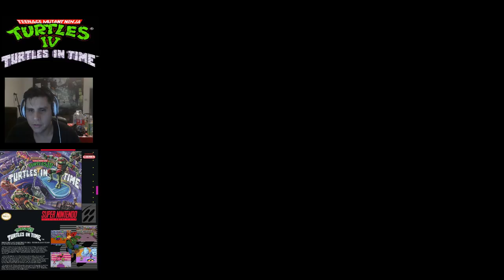Tortugas ninja IV